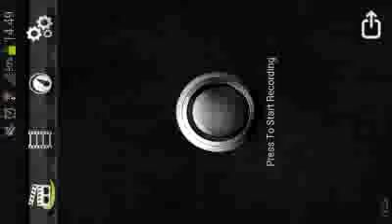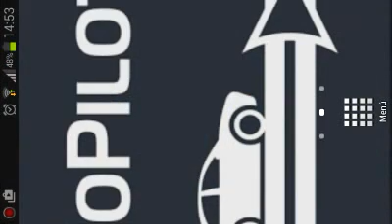Ski safari 2 valle del tornado gameplay fail